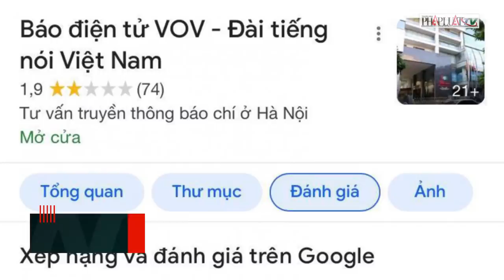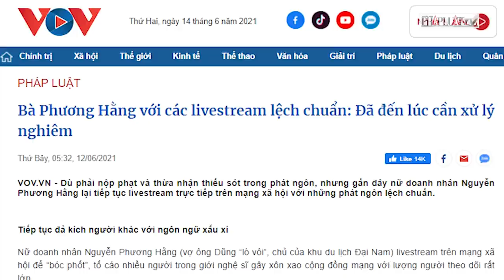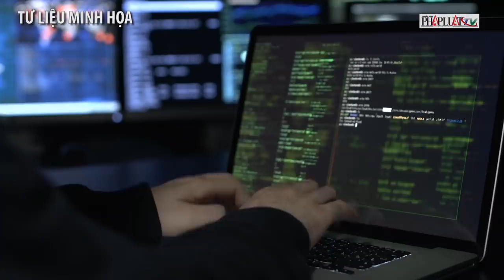Hacker tấn công VOV có thể bị xử lý ra sao? - PLO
Ngày 14-6, lãnh đạo Cục An ninh mạng và phòng chống tội phạm công nghệ cao (còn gọi là A05), trực thuộc Bộ Công an, cho biết đơn vị này đã nhận được công văn của Báo điện tử Đài tiếng nói Việt Nam về việc tờ báo này bị tấn công mạng. Hiện A05 cùng một số đơn vị nghiệp vụ của Bộ Công an đã vào cuộc điều tra làm rõ vụ việc này.